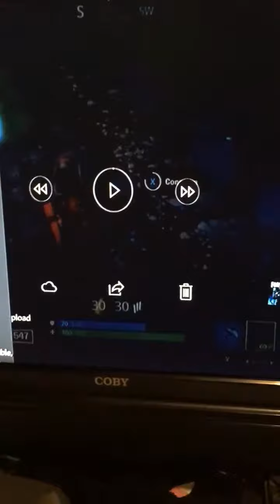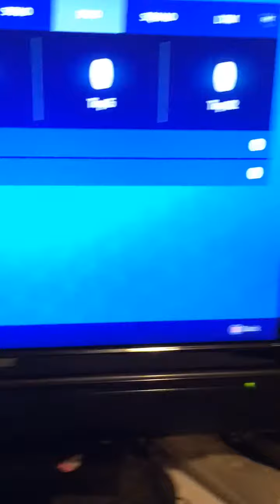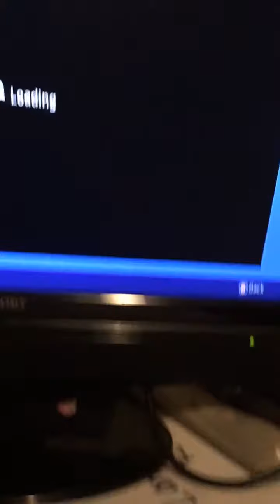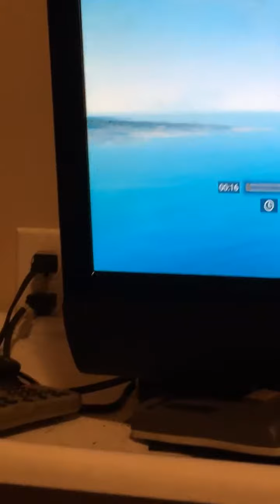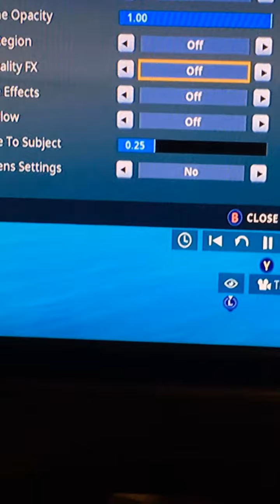Lol moment (read bio)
Sorry my vid stopped automatically for some reason :/